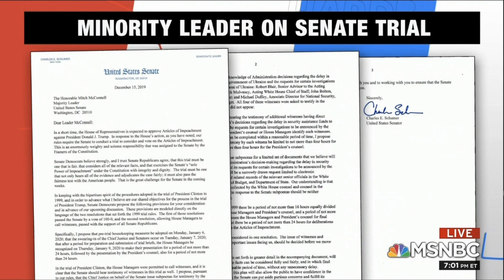"Trump's superpower is chaos," says RSI's Paul Rosenzweig, former senior counsel in Whitewater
R Street's Paul Rosenzweig discusses the House's articles of impeachment vote on HardBall with Chris Matthews.